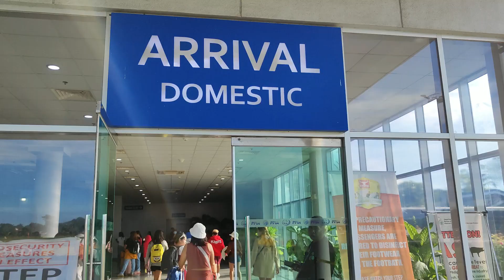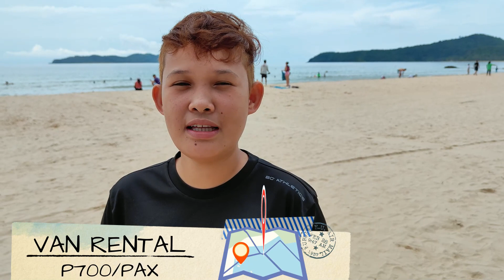EL NIDO, PALAWAN 2023 | 3 DAYS 2 NIGHTS | COMPLETE TRAVEL GUIDE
SEE THE BEAUTY OF EL NIDO, PALAWAN!